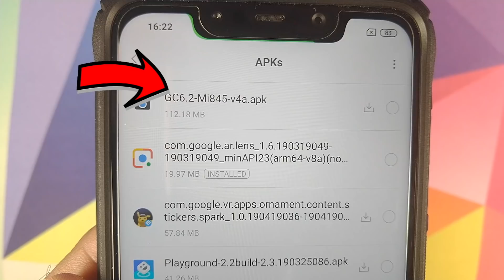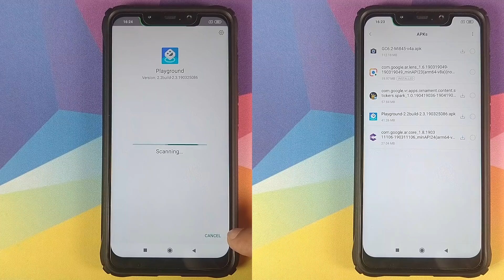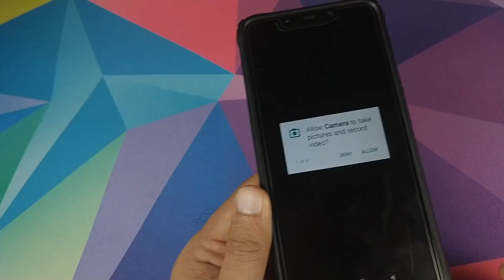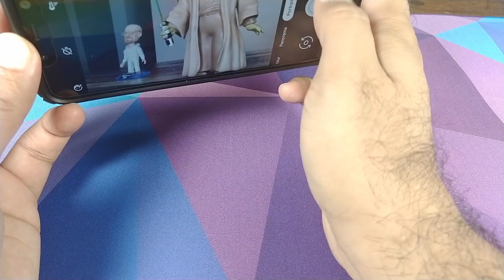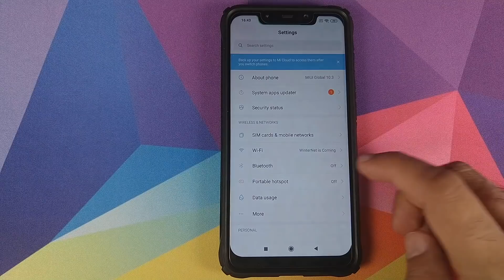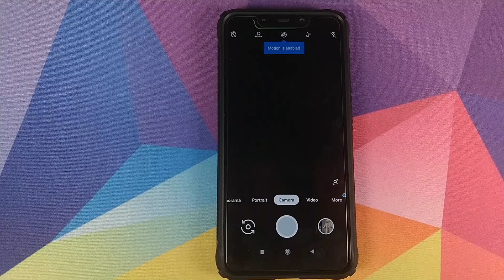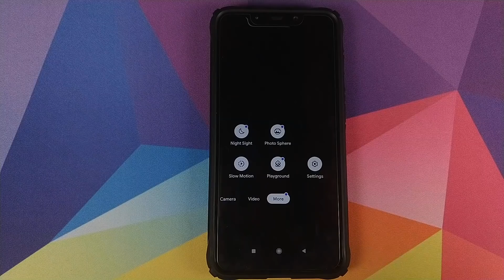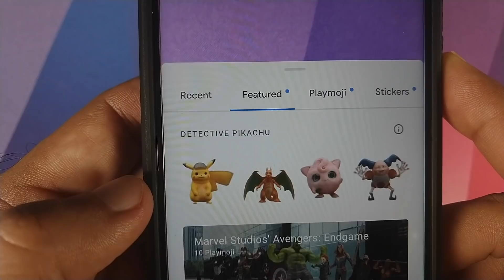Gcam 6.2 on Poco F1 Without Root | Poco F1 Google Camera 6.2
Do you want to enjoy gcam 6.2 on Poco F1? In this video we will show you how to instal and use Google camera 6.2 on your Xiaomi Poco F1 without root and running MIUI 10.